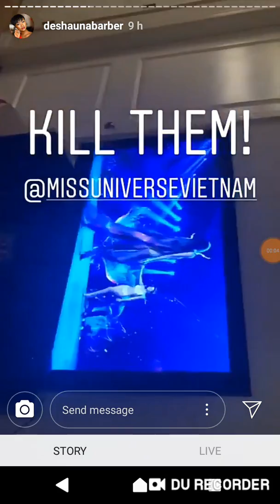[Vietsub] HH Mỹ 2016 DeShauna Barber phấn khích về HH Việt Nam H'Hen Niê tại Miss Universe 2018 P1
Hoa hậu Mỹ 2016 phấn khích về HH H'Hen Niê tại Miss Universe 2018.

Nguồn: DeShauna Barber's IG.

Hoa hậu hoàn vũ 2018
Hoa hậu hoàn vũ
Hoa hậu hoàn vũ Việt Nam
H'Hen Niê